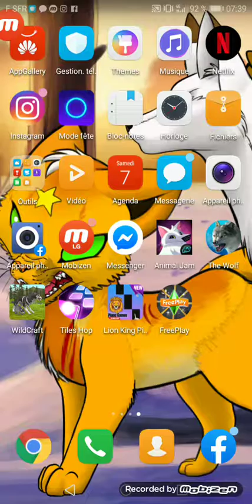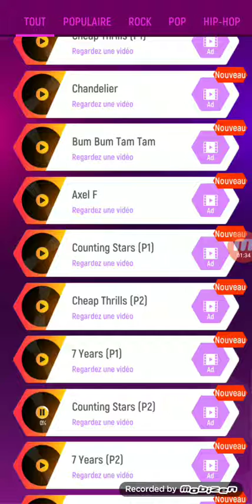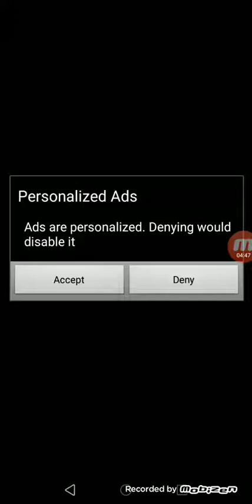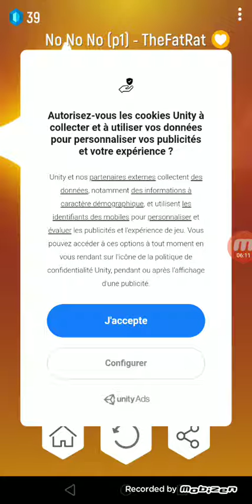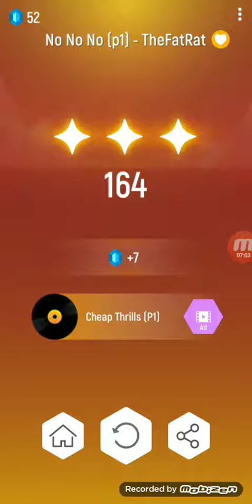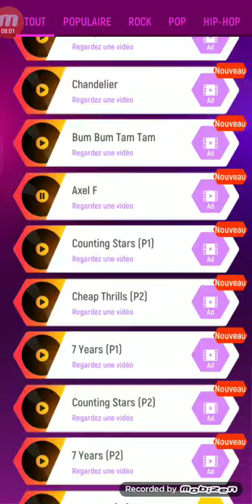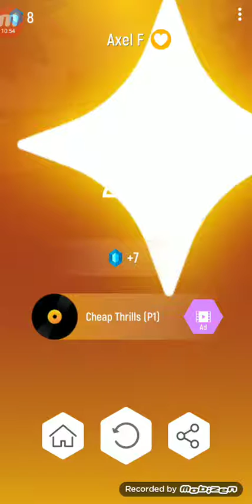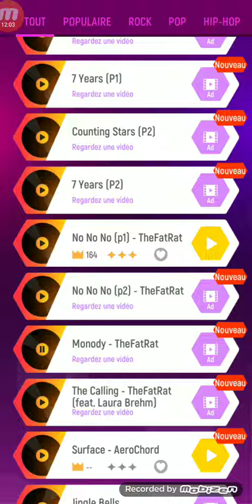Tiles hop musique 😁😁😁😁😉😉😘😘❤️😊😊